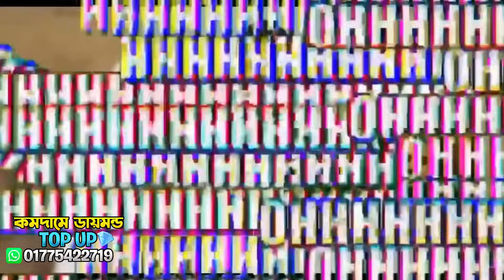Gaming Talha এর Friend List এর ( Cute মেয়ের সাথে Duo ) প্রাঙ্ক করতে গিয়ে কি হয়ে গেল দেখুন😬| Prank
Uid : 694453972